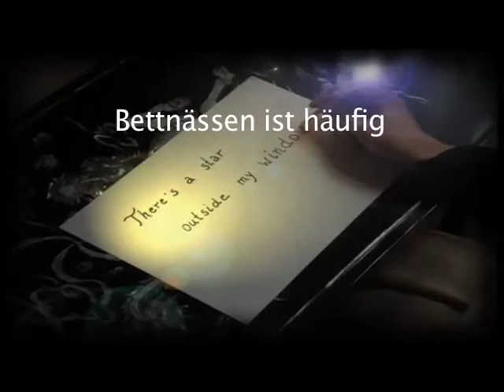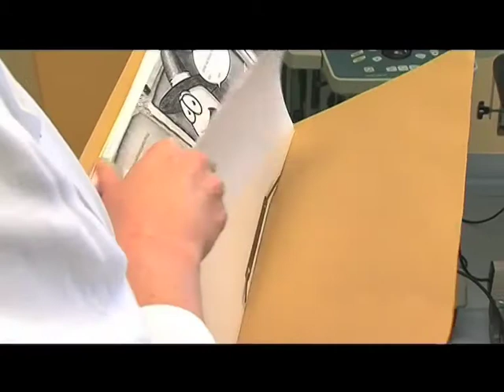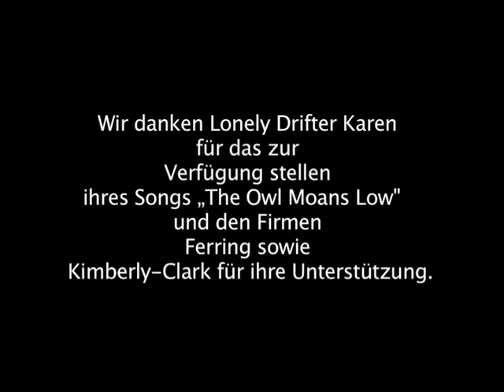Bettnässen_Club Mondkind hilft.mov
Club Mondkind ist eine Anlaufstelle für betroffene Familien. Anliegen ist, Eltern zu informieren, zu unterstützen und mögliche Wege aus der belastenden Situation zu zeigen.